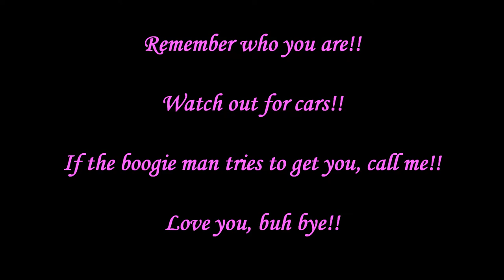Do I have dreams? Do I have aspirations?